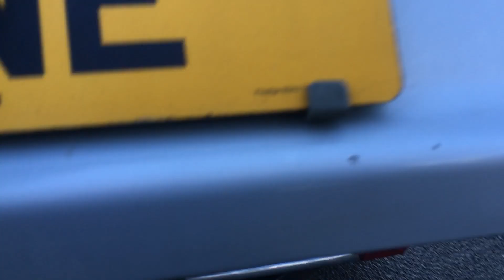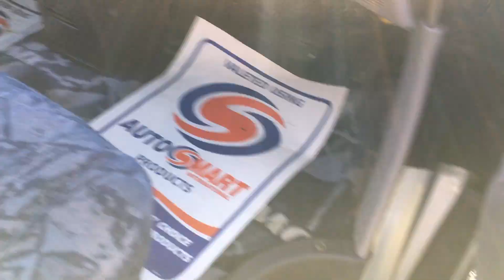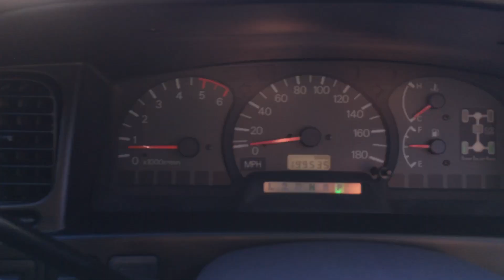MITSUBISHI DELICA SPACEGEAR CHAMONIX EDITION HD